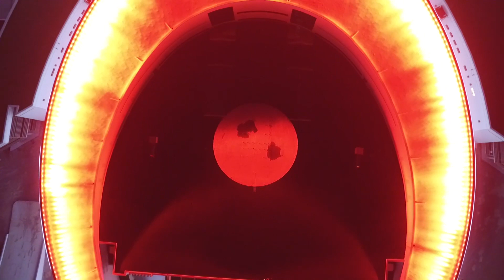Ay Yıldızlı Şehir Hastanesi Erzurum